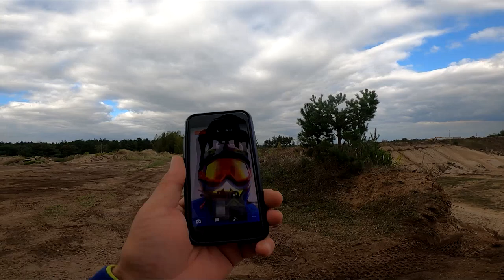ZDROWA 660 RAPTOR CZY WARTO KUPIĆ !!!???